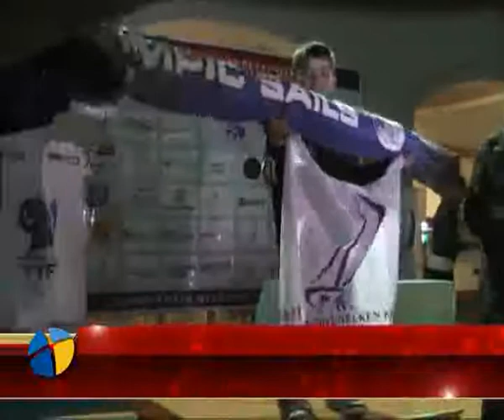yelkenciiler madalyalarini aldilar